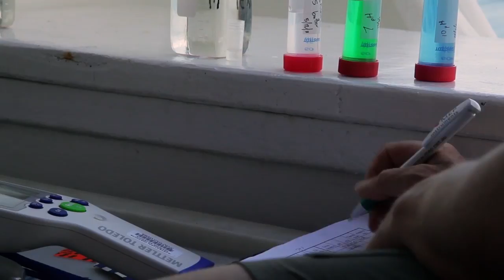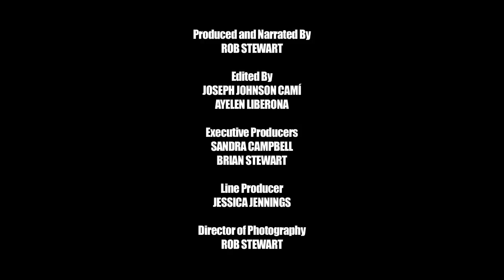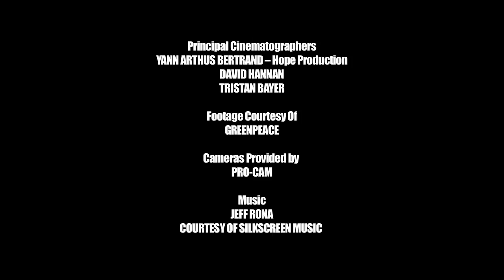Ocean Acidification - Revolution World Issue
An in-depth look at ocean acidification, carbon emission and ocean PH, narrated by Rob Stewart, Director of the film Revolution. Stewart shows us how increased carbon emissions create greenhouse gas, global warming and the biggest threat to our planet and marine ecosystems, Ocean Acidification.